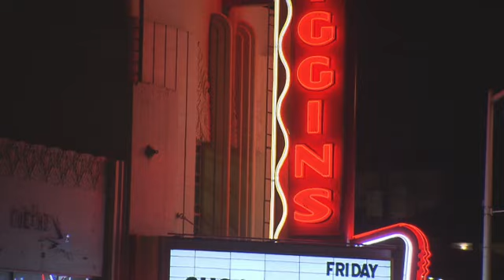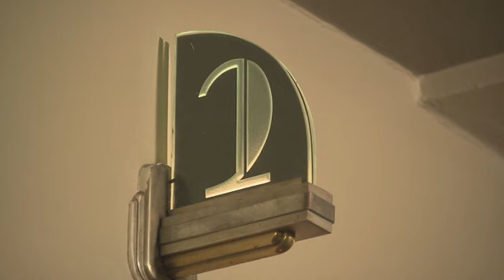Kiggins Theatre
Take a tour of the recently remodeled Kiggins Theatre.